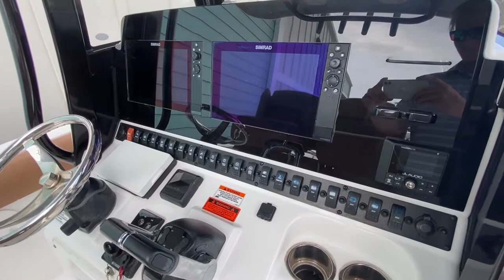2019 Sea Hunt Gamefish 30 Walk Through | FOR SALE AT GRANDER MARINE!!